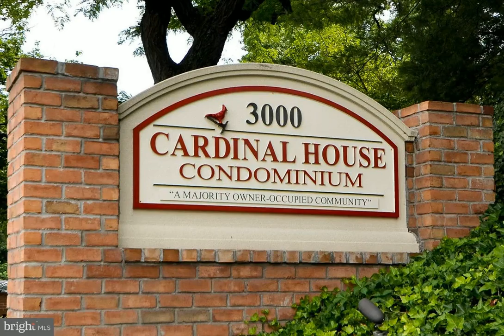3000 Spout Run Parkway a407 Arlington, VA 22201 - Condo - Real Estate - For Sale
LOCATION! LOCATION! 1bed/1bath 759 sq ft condo on the 4th floor in sought after Cardinal House building! Directly across from the Lyon Village Shopping Center with Giant, Italian Store, Starbucks, CVS and more! Spacious condo with kitchen, L shaped dining and living room. Huge walk-in storage closet. Minutes walk to Clarendon metro and the Clarendon area with shopping and restaurants. The condo is light-filled, has new carpet and is freshly painted throughout! Cardinal House condos come with many amenities including laundry on each floor, a large outdoor pool, fully-equipped fitness center, Billiard room, party room, picnic area, ample parking, on-site management and secure bike storage plus assigned bin storage. Cardinal House is an ideal commuter location, walk to Clarendon metro or take the bus to DC. Low condo fees include all utilities except cable and internet. One guaranteed parking spot (unassigned) conveys with the property. VA and FHA approved. NOTE: Cats allowed, but no dogs.

Dixie Rapuano
Re/max West End
710 W BROAD ST